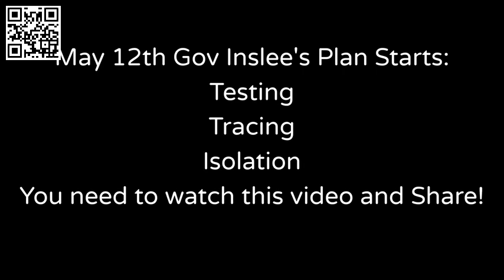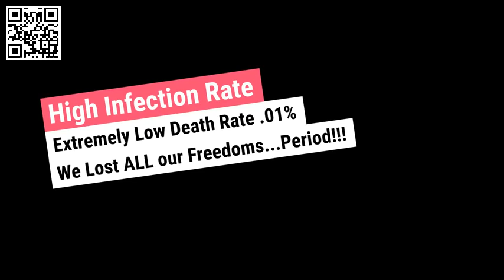Washington State Forced Isolation starting next week May 12, Tuesday.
Source: May 8th Gov. Jay Inslee press conference [This is NOT FAKE] time 46:00